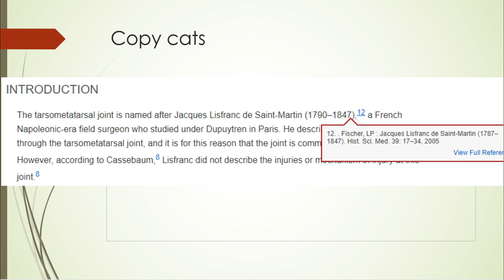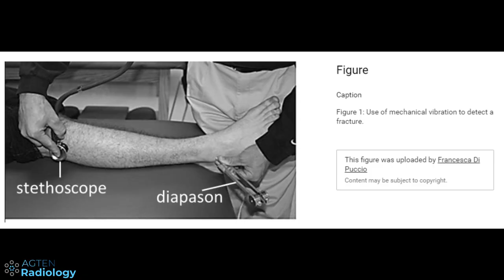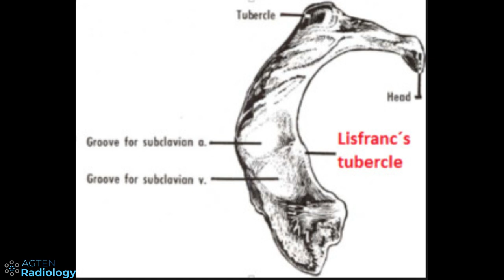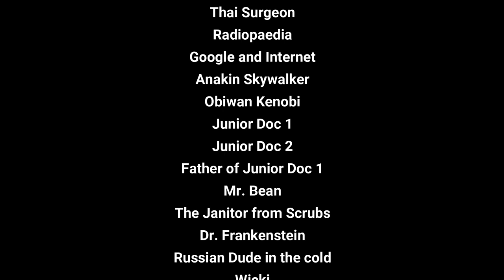Jacques Lisfranc - The Man Behind Lisfranc Injury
Learn about the History of Jacques Lisfranc, after whom the Lisfranc joint and Lisfranc fracture are named (among others). The footage does not necessarily always reflect the narrative. For example, the Eiffel Tower was constructed after Lisfranc died :)
Also, do not take everything seriously.

Become a faster Radiologist - buy my book on Amazon

You need an MRI and want it analyzed by me personally? and aristra.ch
Sie brauchen ein MRT und wollen den Befund durch mich? , dann kann ich Ihnen helfen :)